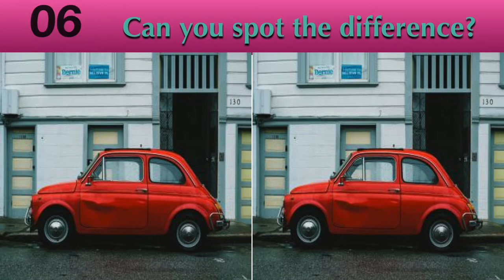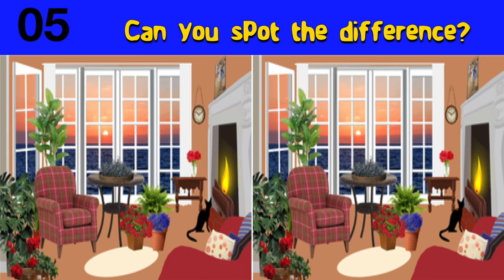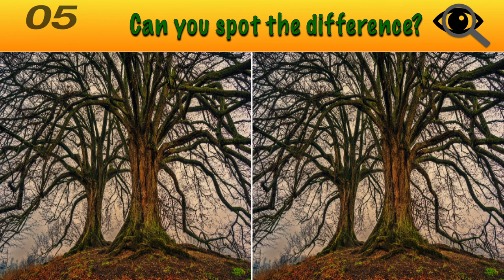SUPER DIFFICULT! CAN YOU SPOT THE DIFFERENCE IN TEN SECONDS?! 😱🤯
BRAINIACS! Did you know? Brain exercises can help with strengthening your brain, help your brain work better, longer also help with memory accuracy! In order to stimulate the brain & increase the connections between brain cells we must regularly exercise our brain!
Research is finally demonstrating that our brains do better long term if they are exposed to activities such as assembling puzzles, playing strategic games, analyzing & solving problems, thinking outside the box, practicing your memory, & always trying harder.

Brainiac Riddles has a wide variety of exercises that your brain needs!

Brain Teasers for just 5-10 minutes a day, or playing with a partner, can have offer significant long-term benefits to your brain.
Don’t forget to enjoy the puzzle you are playing with, & remember that the effort you put in will increase the sense of accomplishment when solving! Remember that a variety of activities is important to maximize the benefit you get from working logic puzzles.  Don’t just focus on one type of puzzle. Instead, change up your brain workout by trying a variety of brain teasers.
Even if you don’t solve a puzzle, your brain will still receive an excellent & much-needed workout! Enjoy our very first Riddles & Brain Teasers! Longer, Better, & More Challenging Brain Teasers to come, so fasten your seatbelts & lets get on this road to healthier and stronger brains together!